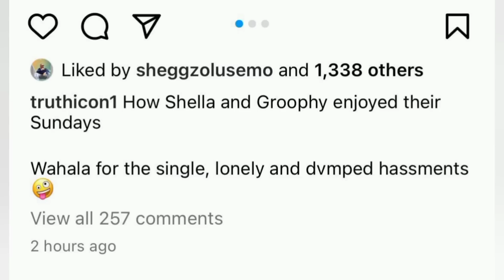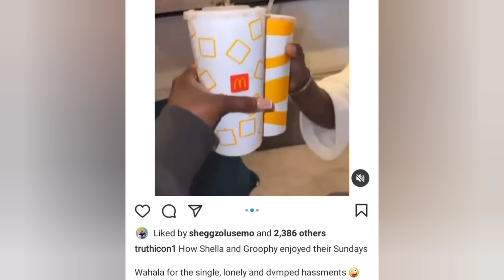Shocking😳 Sheggz And Beauty Clash Over Picture Liked On Insta Sheggz & Bella Cute Picnic🥰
This video is about issue between Sheggz and beauty. Also sheggz and bella picnic